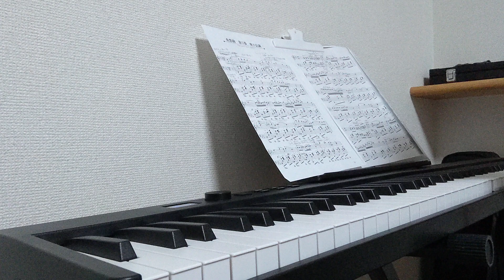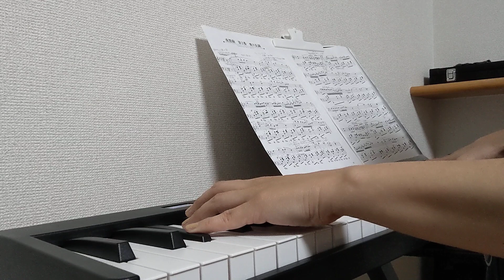電子ピアノ独学練習